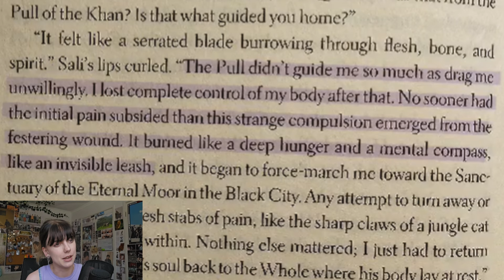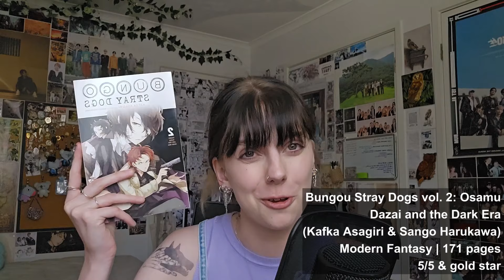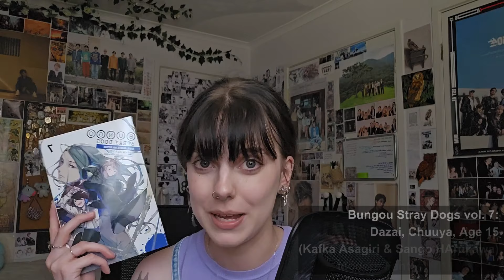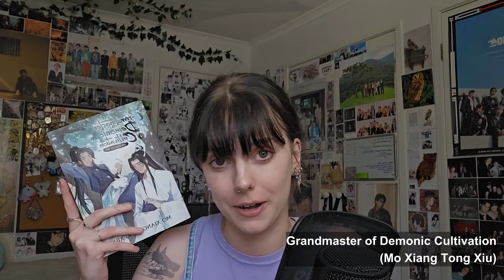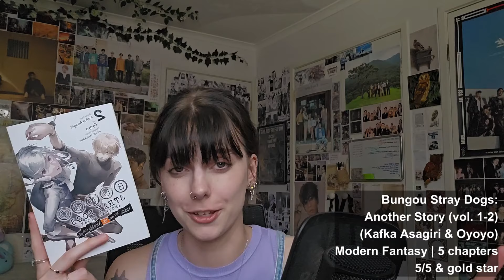My Year in Media: 2023 Wrap-up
Thank you all so much for 6K!! My analytics have been off the charts for the past few weeks, I really appreciate it ^.^

Since somebody asked, here is the full song that I use for my outtro

I've got a list of links to everything I reviewed in my Notion: